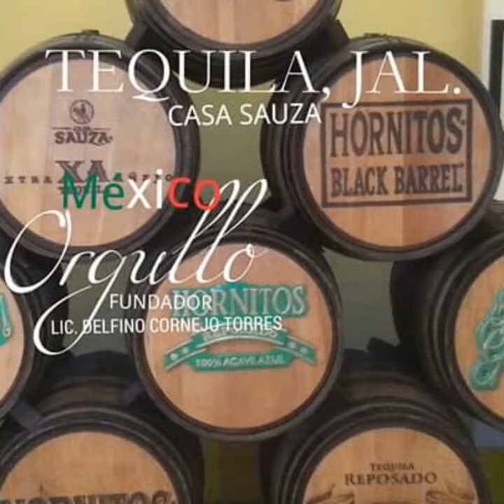TOP WORLD TOURISM LEADER LIC. DELFINO CORNEJO TORRES CREATOR WORLD OF TOURISM WITH IDENTITY